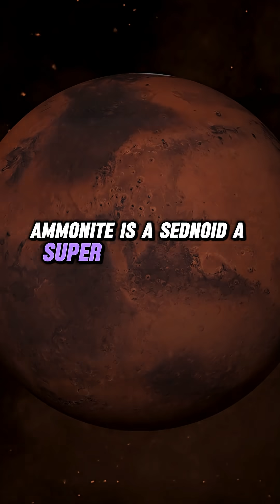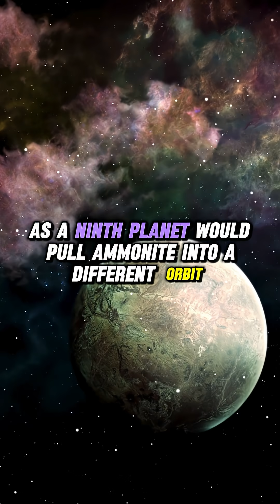What We Just Found In Our Solar System! 🧊🪐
A New Discovery at the Edge of Our Solar System! 🪐

Meet Ammonite (2023 KQ14), A mysterious icy world orbiting far beyond Neptune. With a 4,000-year orbit and a path that defies current models, this rare object could change everything we thought we knew about the outer Solar System.

Discovered by the Subaru Telescope in Hawaii, Ammonite might be a fossil from the Solar System’s earliest days... And its strange orbit is challenging the very idea of Planet Nine.

Is this just the beginning of a bigger discovery?